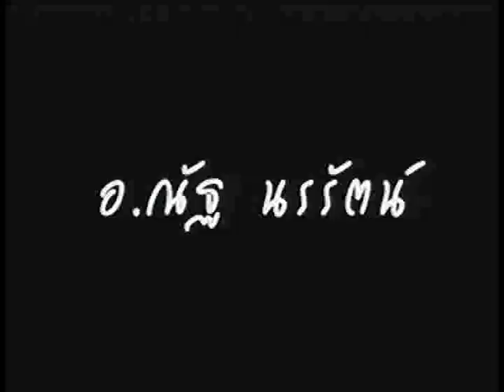ช่อง8 รายการคนพยากรณ์ 27-6-57 เบรก1